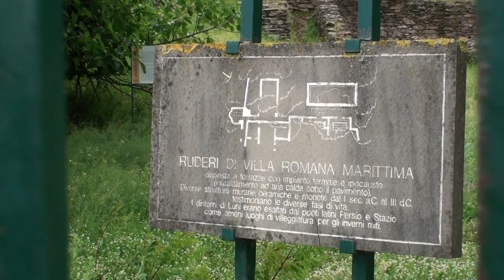00637 Bocca di Magra , La Spezia, Ameglia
Bocca di Magra , La Spezia, Ameglia
Viaggia e Scopri® è un marchio registrato di G. L. Sgaggero | Copyright © 2024 Tutti i diritti riservati | Professionista di cui alla legge n°4/13 - Questo video è parte dell'archivio dei video prodotti da Viaggia e Scopri ( Marchio registrato) Puoi vederlo ma non puoi scaricarlo e utilizzarlo.
E' grezzo, così come è stato realizzato prima del montaggio dei video che trovi nel canale ufficiale di Viaggia e Scopri.
In questo modo si puo' godere in pieno di tutte le riprese senza i tagli e le esclusioni dovute ai montaggi. Un po' come una sorta di Backstage :)
Buona visione!
Travel Webtv è un progetto di Viaggia e Scopri (@viaggiaescopri)
Lo staff